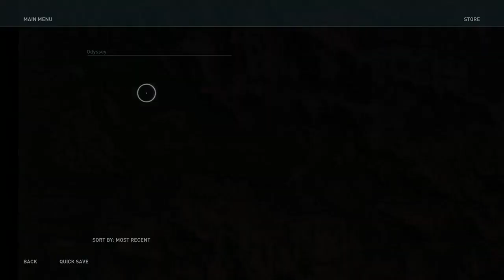Assassin's Creed Odyssey Part 3